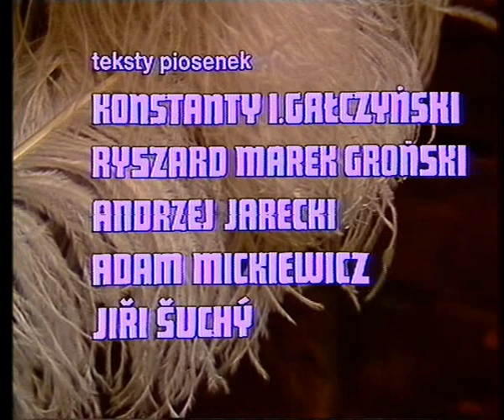Niespodzianka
Kabaret Olgi Lipińskiej - Kurtyna w górę